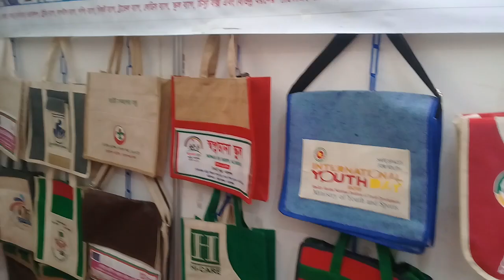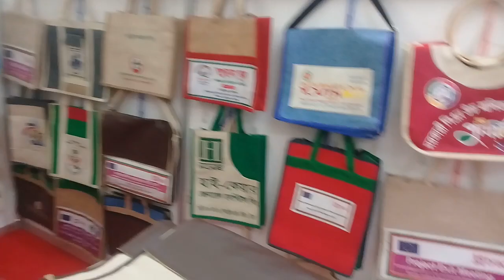SME fair in Bangladesh 2019 | এসএমই মেলা | sme fair 2019 ! Made Im Bangladesh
SME  FAIR IN BANGLADESH   2019 .
Organized  by  SME Foundation .
Stall  Name is  Innovative Juter Craft  . Stall Number --
Produce   jute goods, Promotional jute bag etc